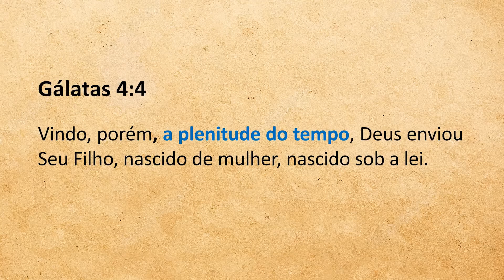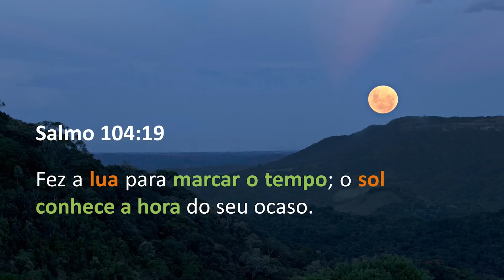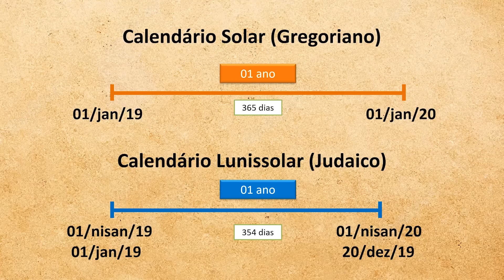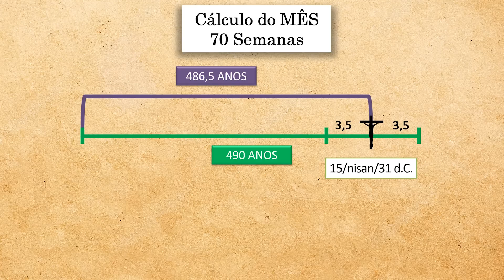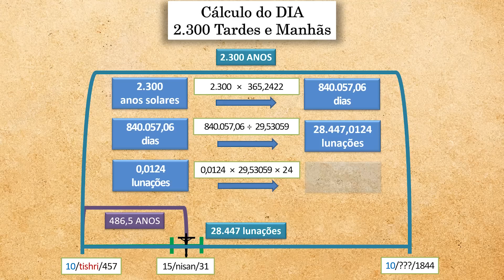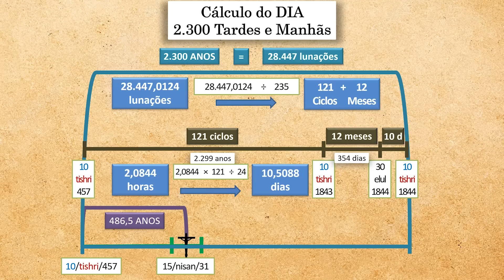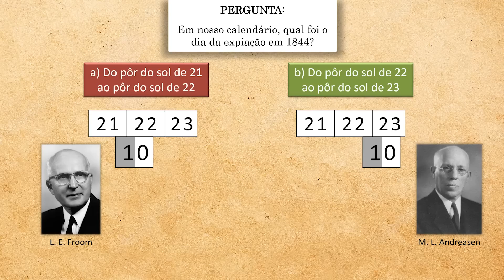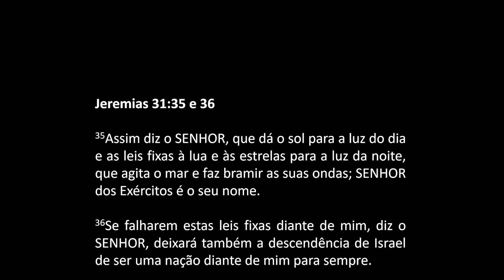A Precisão Matemática e Astronômica: 2.300 dias e 70 semanas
O vídeo aborda a coordenação harmônica entre os períodos das 70 semanas e das 2.300 tardes e manhãs, bem como sua precisão matemática.

O movimento adventista do sétimo dia repousa no cumprimento profético em 22 de outubro de 1844. Porém, alguns têm criticado nossa interpretação dos capítulos 8 e 9 de Daniel, alegando que as datas propostas não teriam suporte histórico.

Este vídeo demonstra que existe uma inteligência por trás dessas duas profecias. O mecanismo profético está configurado com base no movimento do Sol, da Terra e da Lua. Logo, a determinação de seu cumprimento exato não depende apenas de interpretação bíblica, podendo ser medido e aferido pela matemática e pela astronomia.

A sincronia dos períodos proféticos é tão perfeita que permite coordenar as 70 semanas e as 2.300 tardes e manhãs numa precisão matemática atestada pelo movimento dos astros. Há um sincronismo incrível na palavra de Deus, que é confirmado pela observação do Sol, da Lua e das estrelas.

Desse modo, é possível demonstrar que Jesus morreu exatamente na Páscoa do ano 31 d.C. (15 de nisan) e que isso está atrelado ao início e ao fim das 2.300 tardes e manhãs, em que ambas as datas ocorrem num Dia da Expiação (10 de tishri). Essa conta não daria certo com outros períodos de tempo, como 2.295 ou 2.301 anos.

Bem, aproveite para estudar as profecias do livro de Daniel.

Ative as notificações para não perder os vídeos novos.

Link para o livro:
A ASTRONOMIA E A GLÓRIA DO ADVENTISMO

ERRATA:
No vídeo, eu apontei a década errada sobre o ministério de Leroy Froom. Como não utilizo teleprompter, e as falas são feitas no improviso, eu tropecei nas datas e informei as décadas de 70 e 80 para Leroy From. Mas, na verdade, ele teve mais influência nas décadas de 40 e 50, vindo a falecer na década de 70.

profecias de Daniel
#70 semanas
#2.300 tardes e manhãs